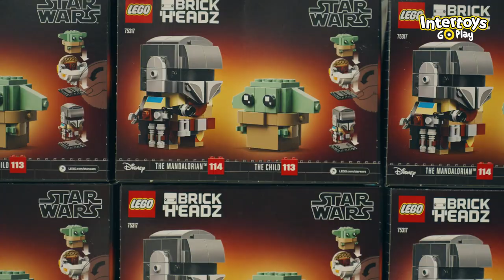Dutch Comic Con Summer Edition 2023 | Intertoys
Op 24 en 25 juni was Intertoys aanwezig op de Summer Edition van Heroes Dutch Comic Con in de Jaarbeurs in Utrecht.

Tijdens het weekend konden bezoekers langs de enorme Intertoys stand voor onder andere exclusieve Funko items, LEGO® StarWars™ sets laten signeren voor twee LEGO® StarWars™ designers en heel veel toffe producten!